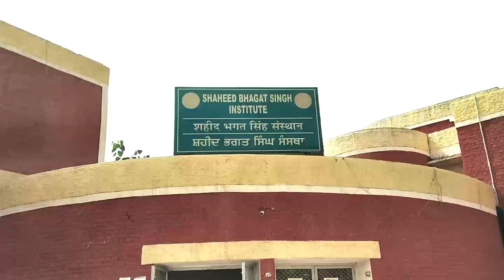Spiritual Experiences and Realization part- 21 || अनुभव और अनुभूतियाँ -1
Spiritual Experiences and Realization part- 21
अनुभव और अनुभूतियाँ - 1
Rail Coach Factory (RCF) Kapurthala Shivir
22-26 Sep 2017